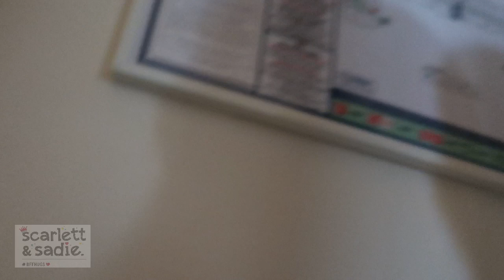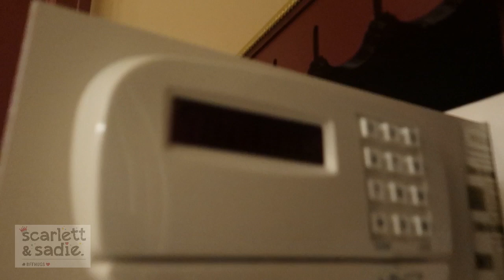OUR LAST DAY AT DISNEYLAND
Last tour around Disney and flying home